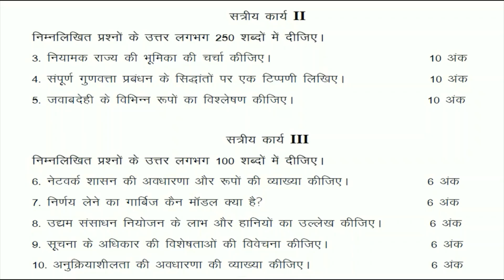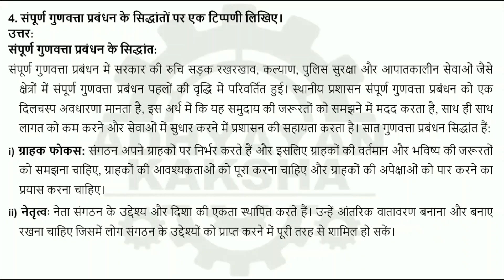BPAC 109 हिन्दी (HINDI) सार्वजनिक प्रणाली प्रबंधन - IGNOU SOLVED ASSIGNMENT 2022-2023 JULY 22 JAN 23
BPAC 109 - PUBLIC SYSTEMS MANAGEMENT - हिन्दी (HINDI) सार्वजनिक प्रणाली प्रबंधन - IGNOU SOLVED ASSIGNMENT 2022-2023 - JULY 2022 - JANUARY 2023 STUDENTS

THIS ASSIGNMENT CONTAINS QUESTIONS:
1. लोक प्रणाली प्रबंधन की अवधारणा की व्याख्या कीजिए और इसकी विशेषताओं का भी वर्णन कीजिए।
2. शासन में विधायिका की भूमिका का परीक्षण कीजिए।
3. नियामक राज्य की भूमिका की चर्चा कीजिए।
4. संपूर्ण गुणवत्ता प्रबंधन के सिद्धांतों पर एक टिप्पणी लिखिए।
5. जवाबदेही के विभिन्न रूपों का विश्लेषण कीजिए।
6. नेटवर्क शासन की अवधारणा और रूपों की व्याख्या कीजिए।
7. निर्णय लेने का गार्बिज कैन मॉडल क्या है?
8. उद्यम संसाधन नियोजन के लाभ और हानियों का उल्लेख कीजिए।
9. सूचना के अधिकार की विशेषताओं की विवेचना कीजिए।
10. अनुक्रियाशीलता की अवधारणा की व्याख्या कीजिए।